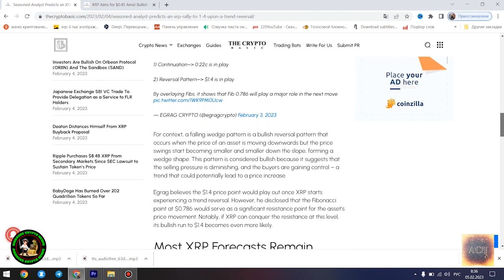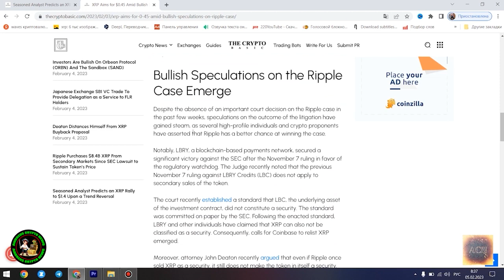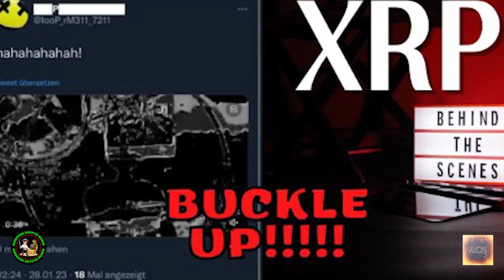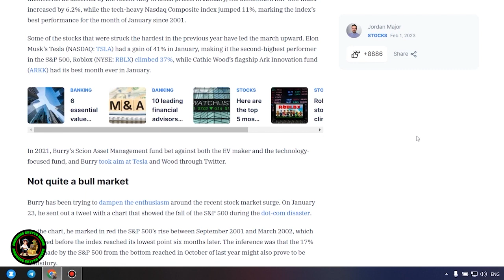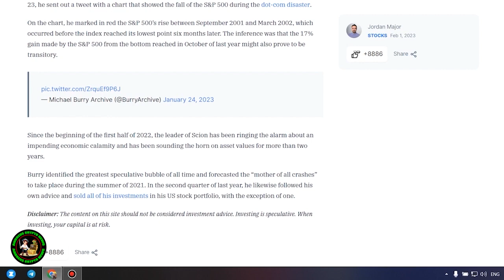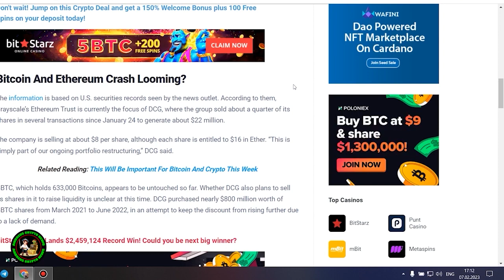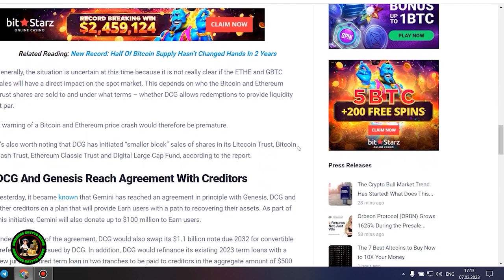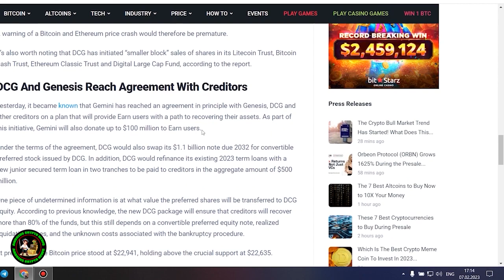Attorney Hogan WARNED OF THIS 2 YEARS AGO... Now it HAS HAPPENED